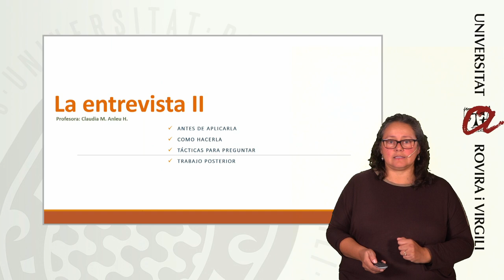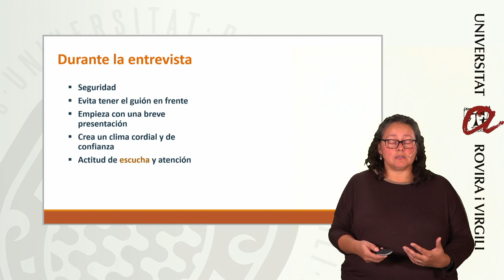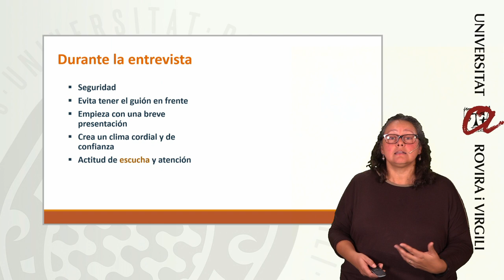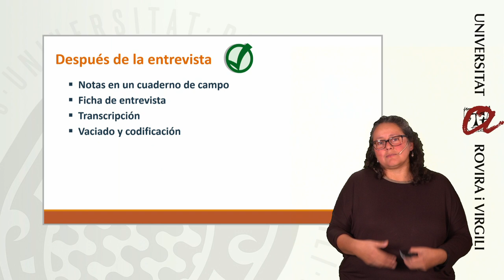Métodos y técnicas de investigación social - La Entrevista II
Segunda parte de la explicación de "la entrevista" como método de recolección de información cualitativa por excelencia.
Se explica la realización de la entrevista y el trabajo posterior a realizar.